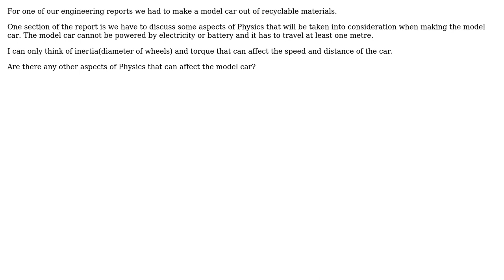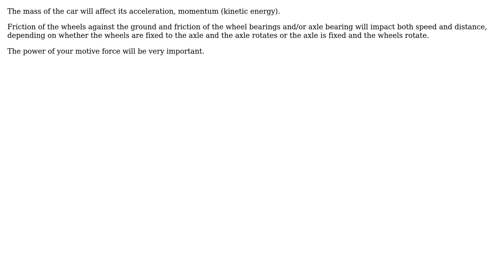Engineering: Help understanding performance of a Model Car (2 Solutions!!)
Engineering: Help understanding performance of a Model Car

With thanks & praise to God, and with thanks to the many people who have made this project possible! | Content (except music & images) licensed under CC BY-SA | Music | Images & others | With thanks to user Saxasianguy user Gurkan Cetin user Fred and the Stack Exchange Network Trademarks are property of their respective owners. You are responsible for your own actions.